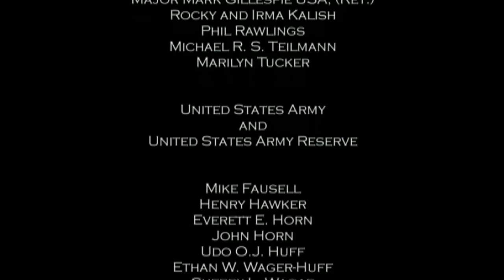F Troop Documentary: "Welcome To F Troop" [2007]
Not for monetary gain.